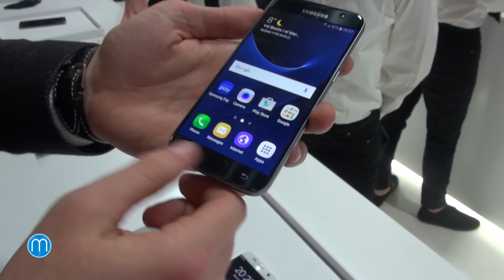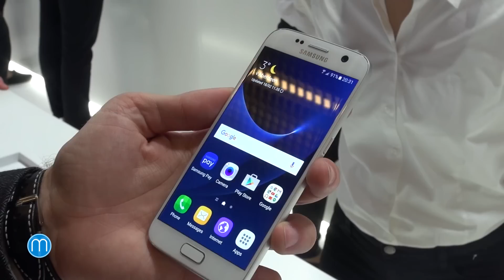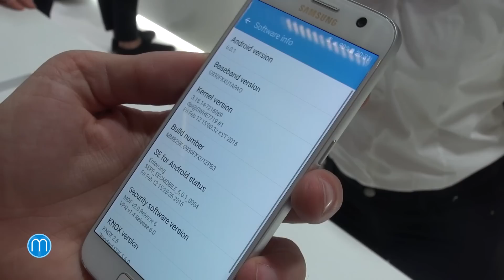Samsung Galaxy S7 (MWC 2016)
Poznámka: V ČR se bude Galaxy S7 prodávat s procesorem Exynos.

Samsung Galaxy S7 je tu. Výrobce jej oficiálně představil v Barceloně na monstrózní tiskové konferenci, kterou jsme sledovali částečně i ve virtuální realitě skrze Gear VR. Nová vlajková loď je voděodolná a Samsung ji napěchoval těmi nejlepšími funkcemi. My jsme si ji vyzkoušeli a vy se můžete podívat na naše fotografie, video a první dojmy.

V ČR se bude Galaxy S7 prodávat s procesorem Exynos.